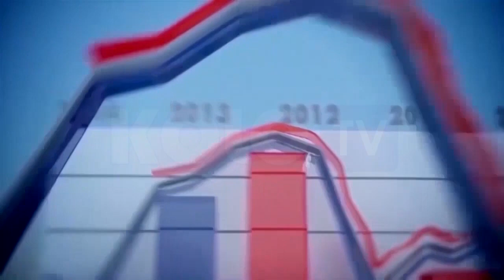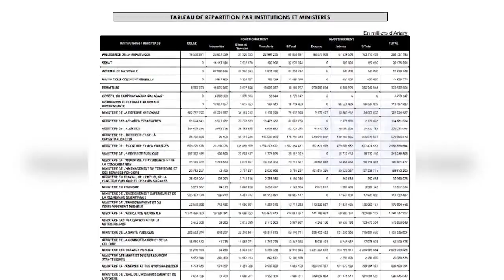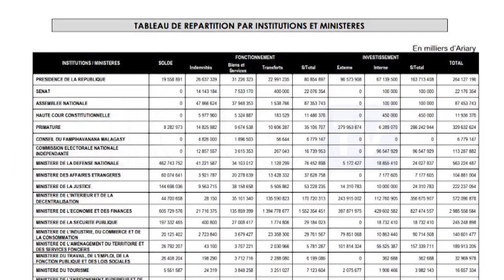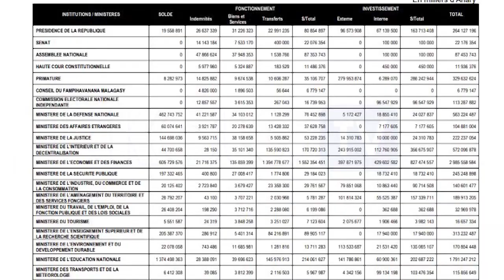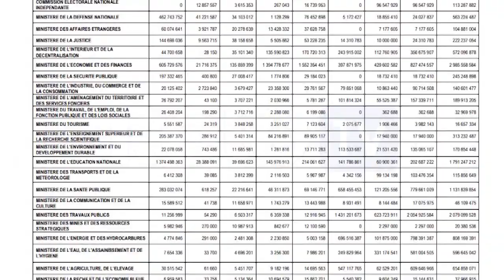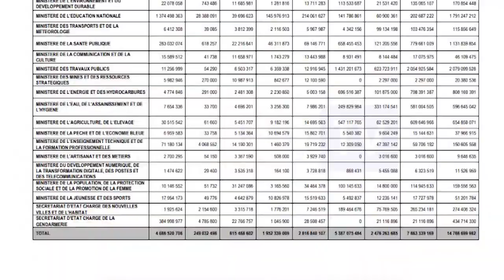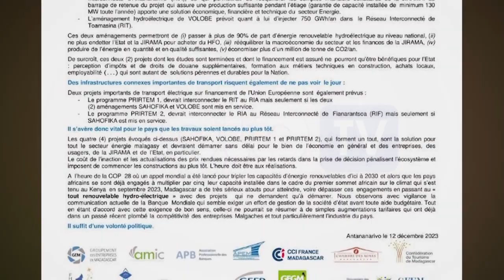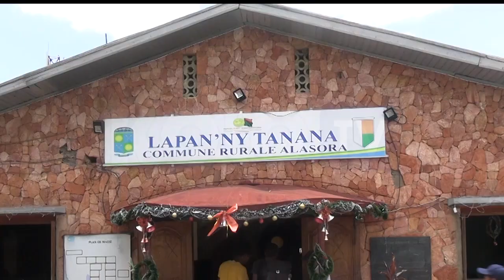JOURNAL DE L'ECONOMIE DU 14 DECEMBRE 2023 BY KOLO TV